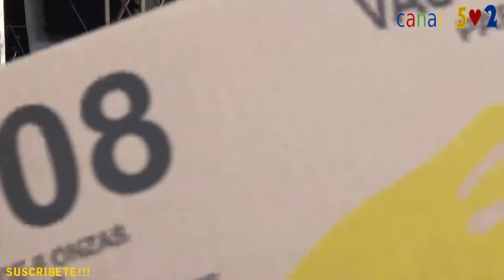Marimba Orquesta Sonora Ideal en Totonicapan 2016